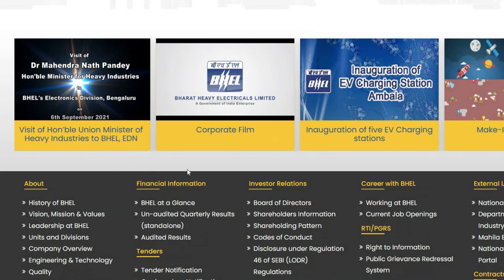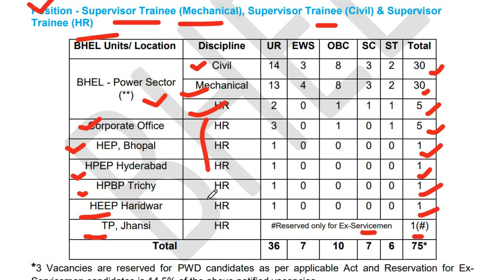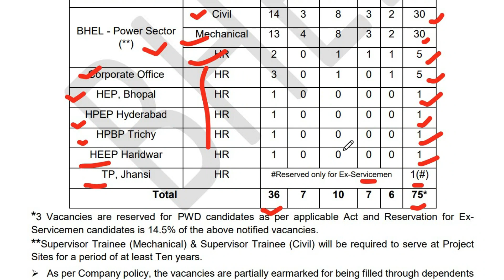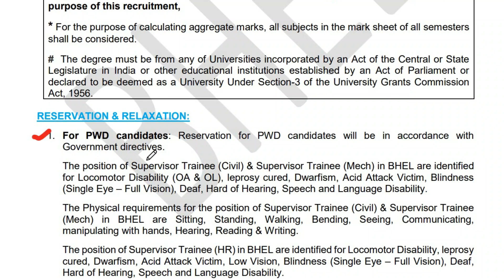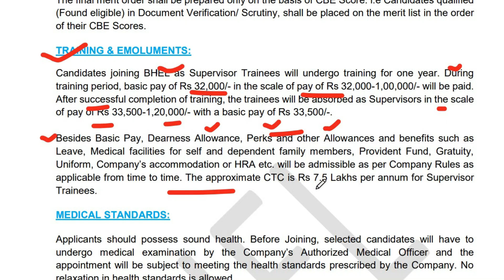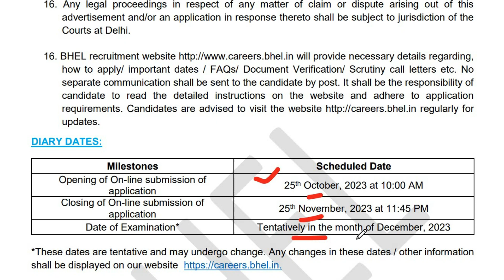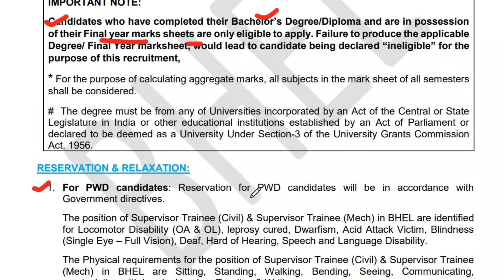BHEL Recruitment 2023 | BHEL Supervisor Trainee Recruitment 2023 | BHEL Supervisor Trainee Job 2023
HEL Supervisor Trainee Recruitment 2023 Notification: Apply for BHEL Supervisor Trainee Vacancy 2023 Online Form. Are you looking for a job in BHEL? If yes, then read this page. Because on this article we are providing you details for BHEL Supervisor Trainee Online Form 2023. BHEL has released a notification for Supervisor Trainee 75 posts. So, eligible candidates may fill BHEL Supervisor Trainee Notification 2023 Online Form for vacant positions. As per the notice, candidates may apply BHEL Supervisor Trainee Online Form 2023 @bhel.com
How to Fill BHEL Supervisor Trainee Online Form 2023